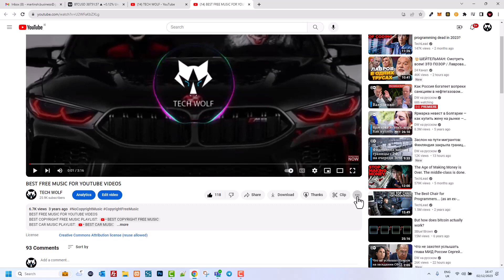Where To Find Watch Later Videos In YouTube